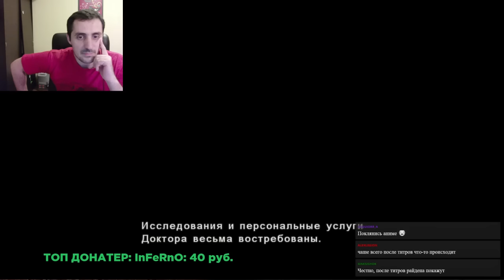Metal Gear Rising: Revengeance ● ФИНАЛЬНЫЙ БОСС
METAL GEAR RISING ● ФИНАЛЬНЫЙ БОСС
Как же долго я его убивал ))) и наконец-то это случилось!)))